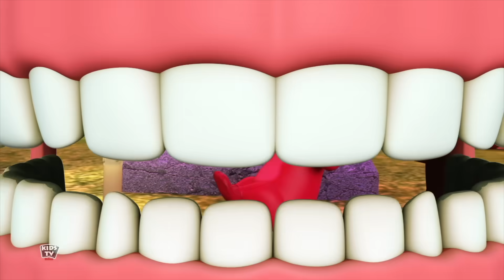Ciao è halloween | Canzoni per bambini | Cartoni animati | filastrocche | Video in età prescolare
Kids Tv Spettrale Cartoni Il canale ha zombie divertenti, streghe, vampiri, fantasmi, zucche e altro. Guarda come cantano, ballano e giocano con i tuoi personaggi preferiti.

I genitori apprezzeranno anche i nostri video di Halloween creati per i bambini durante tutto l'anno con canzoni spaventose, cartoni divertenti e filastrocche popolari. Bambini in età prescolare, bambini piccoli e neonati possono imparare lettere, numeri, versi di animali, colori, forme e altro!